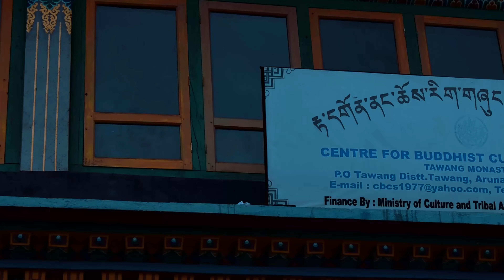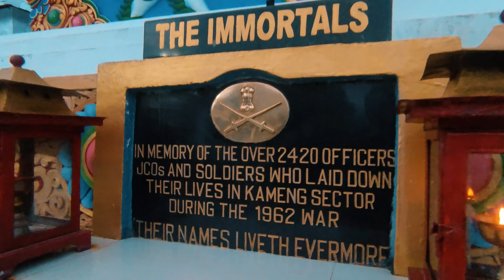Tawang- The Unseen Beauty| Arunachal Pradesh | Vlog | 2022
Hi I am Ayan Paul, a student based at Kolkata who's juggling with his studies and his passion. I am Ninteen years old, a college student and a Videography enthusiasts.

I along with my family went to Arunachal Pradesh, which is a beautiful place situated on the North-East side of India. We had a lot of fun there and this video is a part of that showing all the glimpses from Arunachal pradesh...

Watch the full video to feel the fun of same height and if you already did, then make sure to like this video it gives me some motivation to walk further.
I will catch you later enjoy the video and I see you in next awesome video. Till then take care, be safe.. Bye.
Music From:
Music from Uppbeat (free for Creators!):